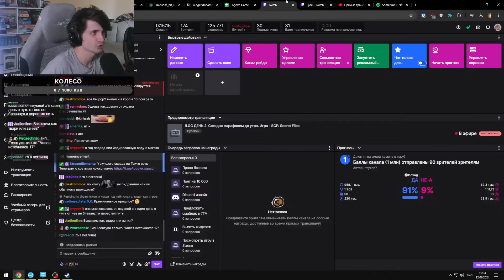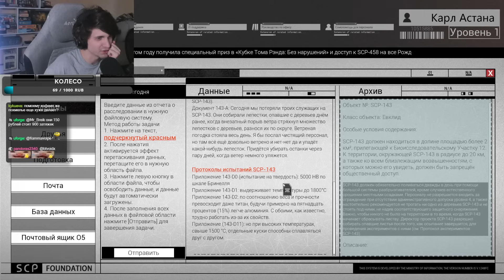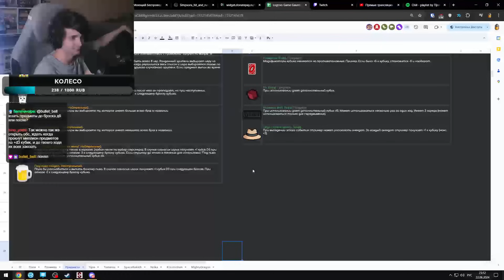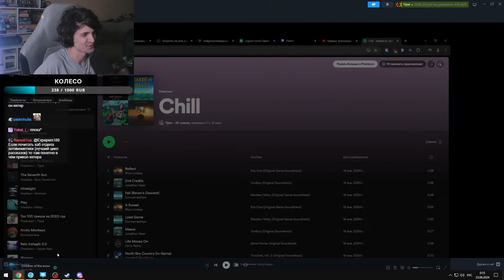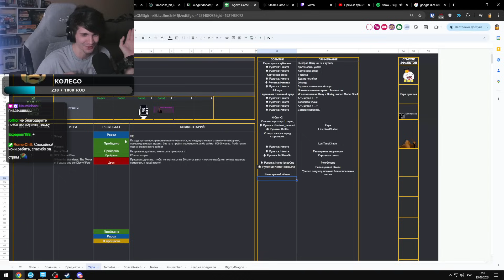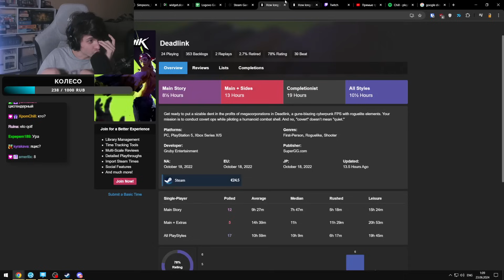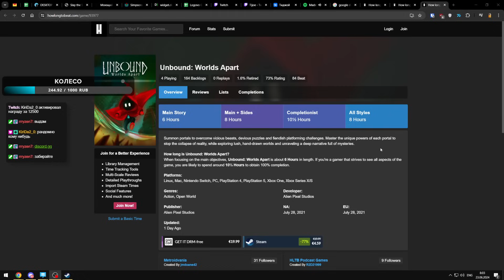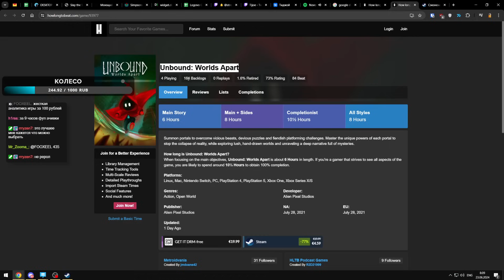На ивенте выпал рогалик, а потом и кейкапы из моей клавиатуры // LGG #2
Навигация:
00:00 Начало
00:18 SCP: Secret Files
00:41 Инвентарь
00:53 SCP: Secret Files
08:46 Инвентарь
09:33 SCP: Secret Files
12:42 Инвентарь
13:27 SCP: Secret Files
15:22 Инвентарь
17:51 SCP: Secret Files
23:44 Инвентарь
29:45 Deadlink
47:52 Инвентарь

(помечайте, что речь об этом канале)